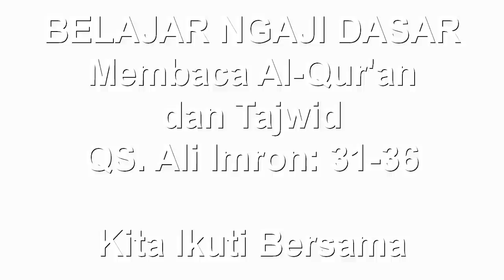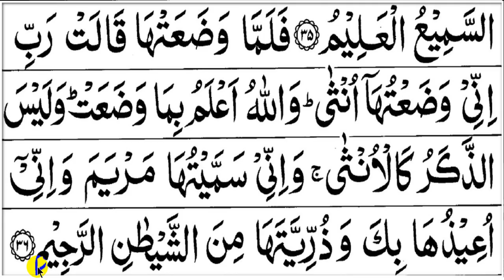Belajar Ngaji Pemula, QS. Ali Imron 31-36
Belajar ngaji untuk para pemula dalam membaca al Qur’an dan belajar tajwid dari dasar, untuk siapa saja yang masih memerlukan dan belum lancar dalam membaca al Qur’an, terutama untuk saudara dan sahabat yang sudah terlanjur sibuk tidak sempat belajar membaca alqur’an beserta hukum bacaannya.
Semoga bermanfaat.
Aamiin

TERIMAKASIH